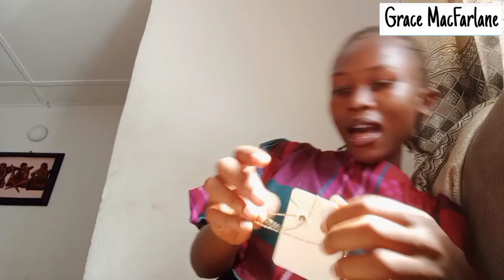VLOG| COME TO THE POST OFFICE, JUMIA PICKUP AND THE MARKET WITH ME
Hey Loves welcome back to the channel. Today video is a vlog. Come with me to the market, jumia office, the post office to pick up some stuff and I also stopped over at my sister's.